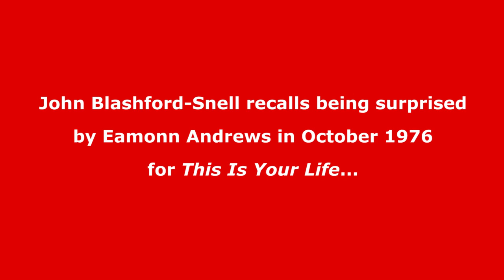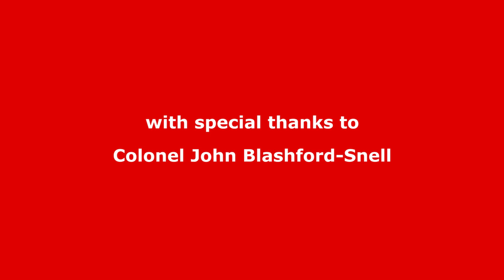John Blashford-Snell recalls This Is Your Life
The British Army officer, explorer and author Colonel John Blashford-Snell was surprised by Eamonn Andrews in October 1976 for the television programme This Is Your Life.

In an exclusive interview for the BigRedBook website recorded in November 2016 John Blashford-Snell recalls his memories of appearing on the programme.

💻 Find out the full details of this edition of This Is Your Life